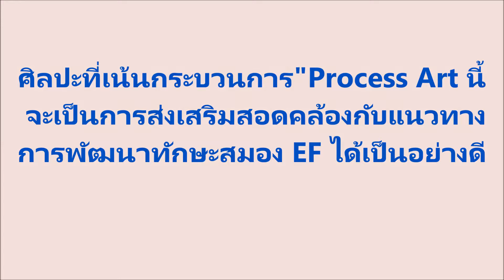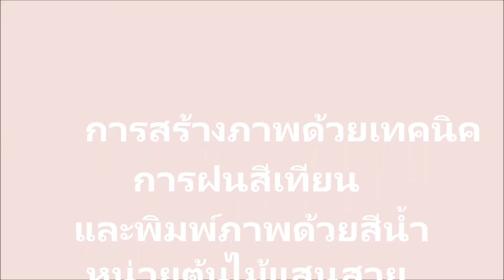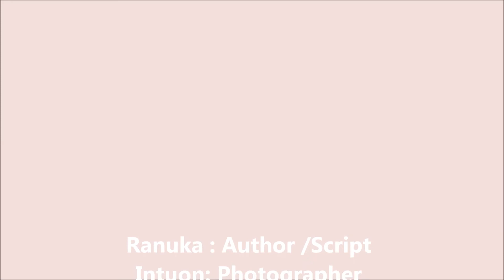กิจกรรมศิลปะที่เน้นกระบวนการProcess Art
Process Art  จะให้ความสำคัญกับมวลประสบการณ์ที่เด็กได้รับขณะที่เด็กกำลังสร้างสรรค์งานศิลปะ จึงมุ่งเน้นให้เด็กได้คิดอย่างอิสระ ได้ตัดสินใจด้วยตนเอง แล้วลงมือสร้างสรรค์งาน โดยไม่ต้องพะวงถึงความสวยงามหรือความถูกผิดของผลงาน  Process Art  จึงไม่ได้ให้ความสำคัญว่าผลงานของเด็กจะออกมาสวยงามหรือต้อง “ดูดี”     สิ่งที่สำคัญที่สุด ในการจัดประสบการณ์ให้เด็กได้ทำงานศิลปะ คือ กระบวนการ ไม่ใช่ผลงาน
                 Process Art เกี่ยวข้องกับ Executive Functions (EF) อย่างไร
        สิ่งแรกคือกระบวนการในการทำศิลปะ(การวาดภาพ การปั้น ระบายสี ปะติด หรือประดิษฐ์) ด้วยการให้เด็กทำอย่างเสรีไม่มีผิดมีถูกจึงทำให้เด็กๆ มีความมั่นใจในตัวเองสูงที่จะทำตามความคิดของตนเองจนสำเร็จ   สามารถจดจ่อทำกิจกรรมได้ในระยะเวลานานขึ้นเรื่อยๆ อันเป็นทักษะการกำกับตนเองที่ดี สามารถที่จะเรียนรู้ที่จะใช้สื่อต่างๆ ด้วยตนเอง พัฒนาและใช้ทักษะการคิด แก้ปัญหาได้ดี  สามารถวางแผนในการเลือกใช้สื่ออุปกรณ์ มีทักษะในการทำงานกับเพื่อน พัฒนาอารมณ์และสังคม  ยืดหยุ่นเปลี่ยนแปลง ใช้สิ่งทดแทนแปลกใหม่ไปเรื่อยๆได้ มีทักษะปฏิบัติได้ดี ทั้งการริเริ่มสร้างสรรค์ การคิดวางแผน  การมีเป้าหมาย รวมถึงเมื่อลงมือกระทำ อาจจะไม่สามารถทำตามแผนได้ ก็จะสามารถยืดหยุ่นความคิดและแก้ปัญหา   เช่น     ใช้วัสดุอื่นหรือวิธีอื่นทดแทน บางครั้งทำตามที่ตนคิด แต่เพื่อนๆ ให้ความคิดมาใหม่ ก็สามารถยืนหยัดให้เหตุผลของตน  หรือยืดหยุ่นเปลี่ยนแปลงตามที่ตกลงกันใหม่ได้ เมื่อทำ Process Art ที่เน้นกระบวนการไปเรื่อยๆแล้ว เด็กจะสามารถควบคุมอารมณ์ มีความพยายามทำให้สำเร็จได้ดีขึ้นเรื่อยๆ